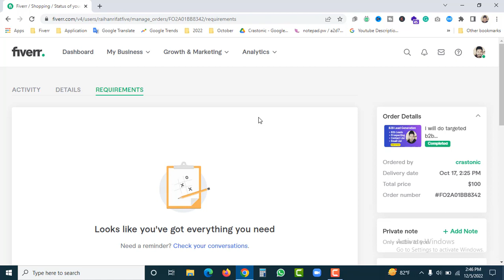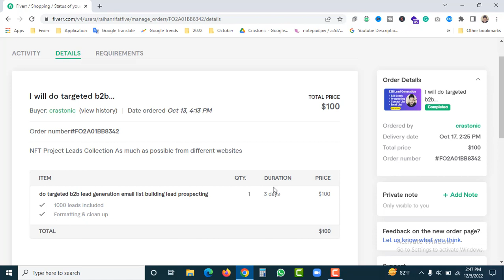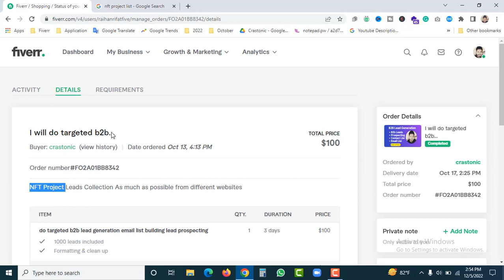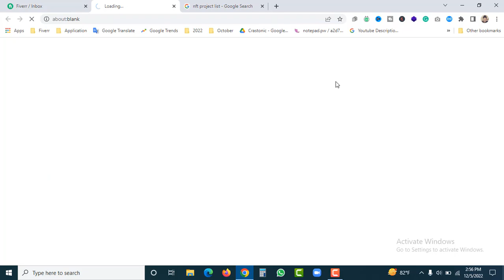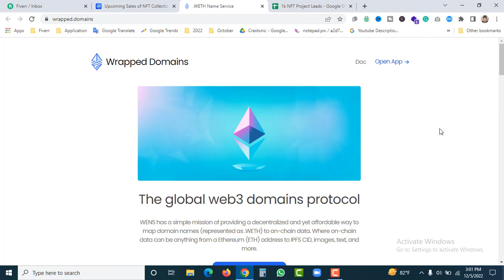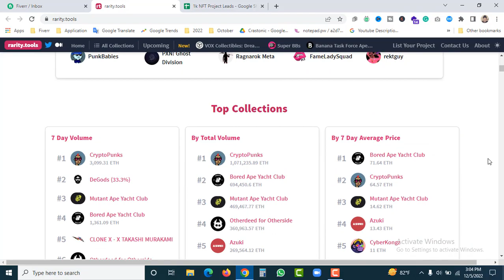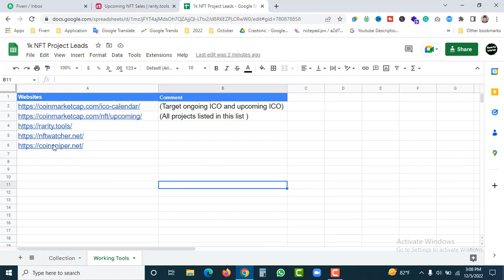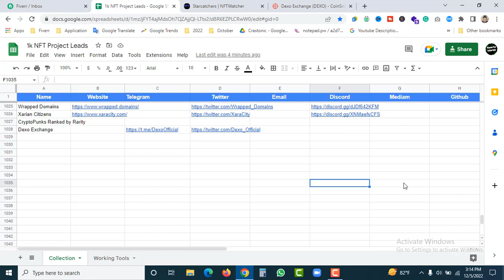Data Entry Live Project On Fiverr | Earn $100 Data Entry Job | Make Money From Home